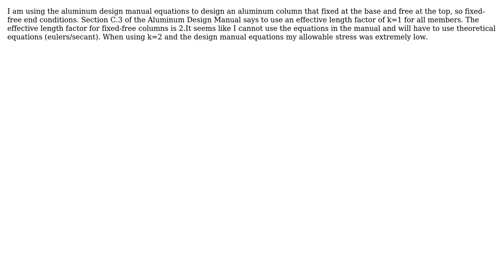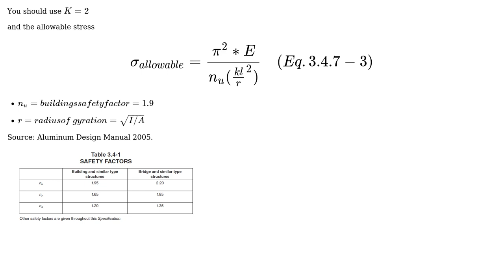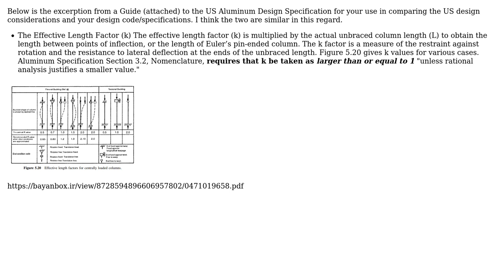Engineering: Clarification on Aluminum Design Manual (2 Solutions!!)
Engineering: Clarification on Aluminum Design Manual

With thanks & praise to God, and with thanks to the many people who have made this project possible! | Content (except music & images) licensed under CC BY-SA | Music | Images & others | With thanks to user r13 user kamran user bigboi and the Stack Exchange Network Trademarks are property of their respective owners. You are responsible for your own actions.